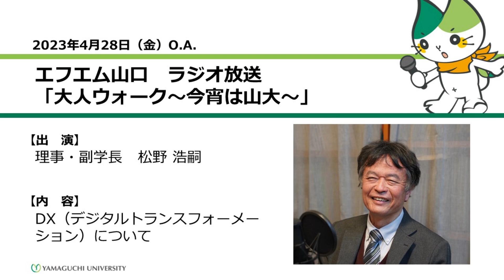DX（デジタルトランスフォーメーション）について 理事・副学長 松野 浩嗣（23.4.28 OA）【山口大学大人ウォーク～今宵は山大】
2023年4月28日（金）O.A.
エフエム山口　ラジオ放送
「大人ウォーク～今宵は山大」
【出演】　理事・副学長　松野 浩嗣

【内容】　DX（デジタルトランスフォーメーション）について